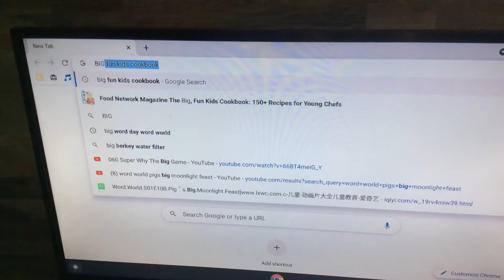The big game